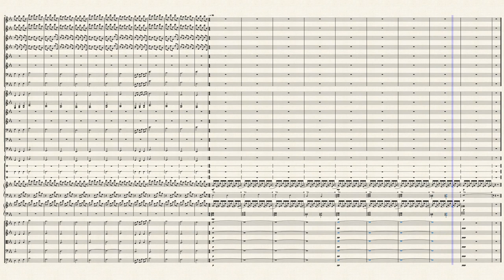Butterflies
Butterflies fly with grace and beauty. This piece attempts to showcase butterflies flying. The beauty of viewing the colorful wings gracefully fluttering.